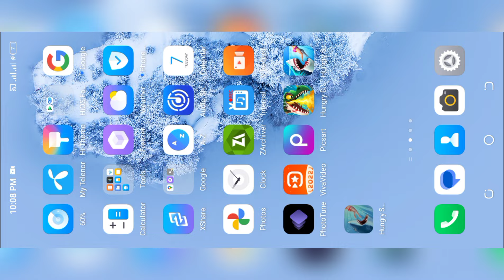Hungry Shark Evolution New Shark - New HATZEGOPTERYX Shark By Fan Made - Hungry Shark All Shark 2024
HATZEGOPTERYX
Hungry Shark Evolution All 27 Sharks Unlocked & Gameplay Video
Hungry Shark Evolution 2024 New Shark